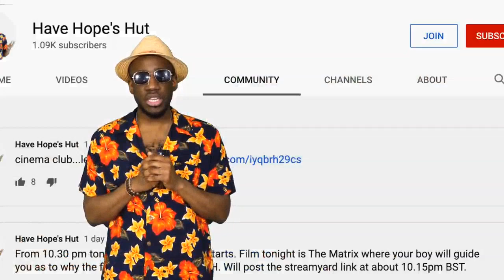George Floyd Murder CAUSED the Looting and Rioting...DO NOT LOSE FOCUS